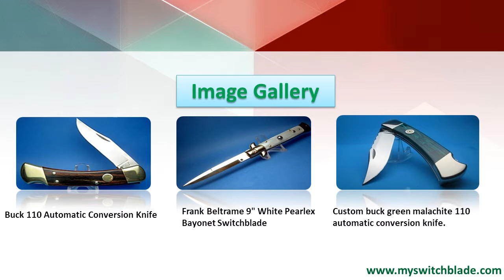MySwitchblade’s Automatic Knives Gives you extra edge Explore!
Automatic knives are not just great items for your fancy collection. They do have various utilities. MySwitchblade gives you the best items. Read on!